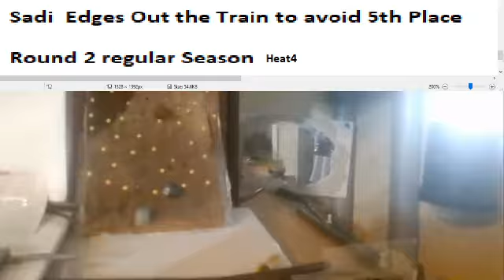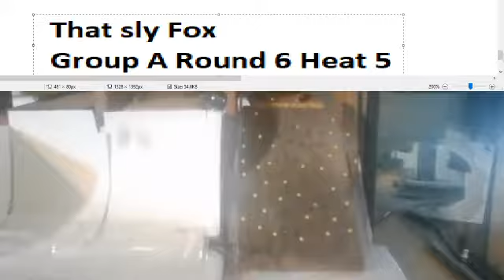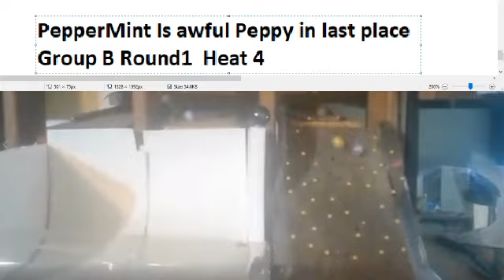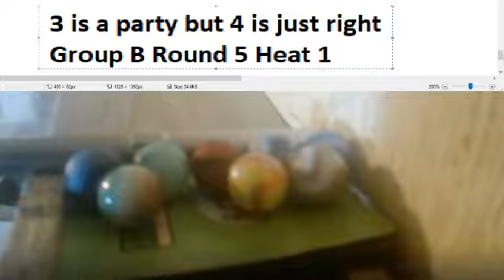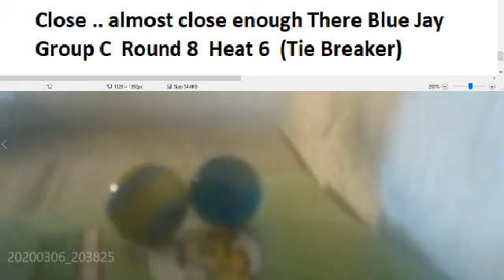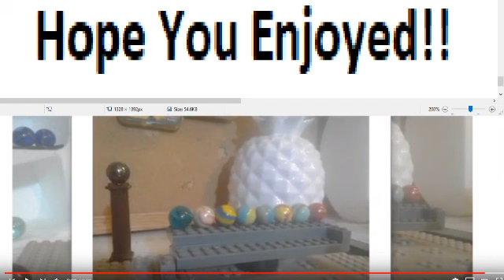Marble Race Regular Season Highlights